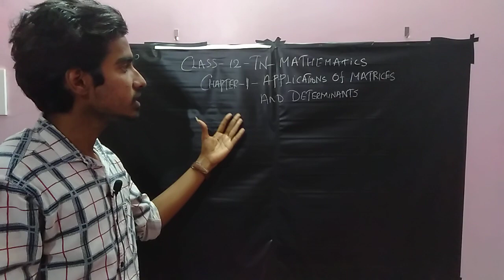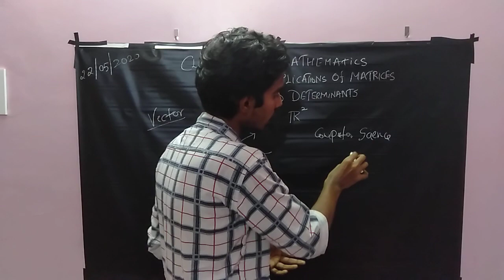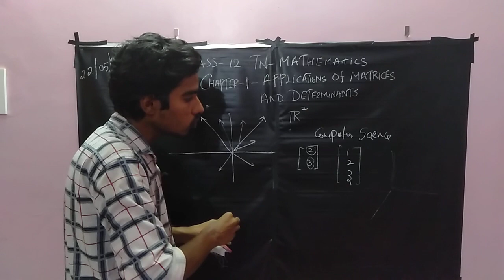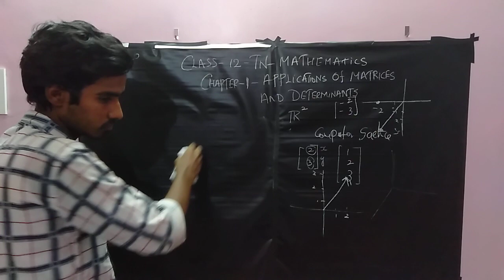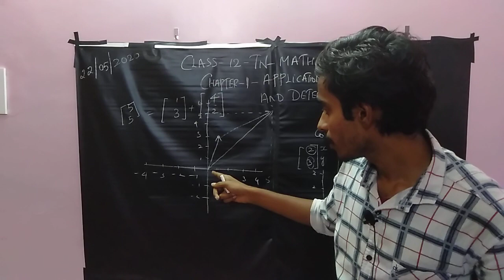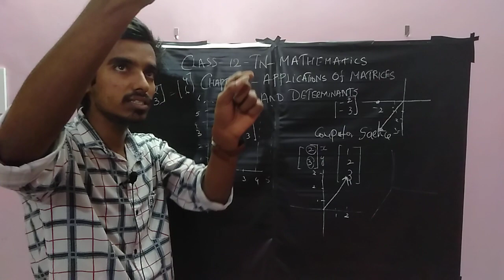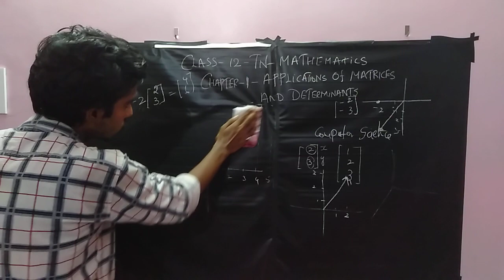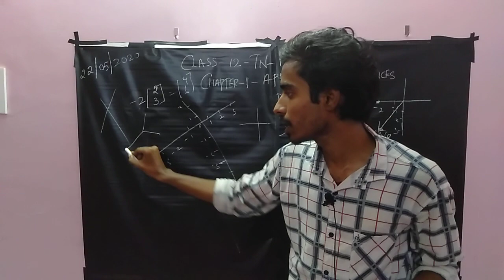Tn class 12 mathematics|chapter-1|applications of matrices and determinants|lecture-1- introduction